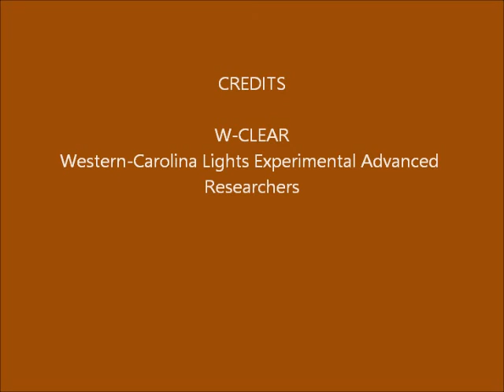Brown Mountain Lights Camera 2 October 06-07, 2016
Dusk-to-dawn 60-second images.Mostly clouded out.  Some vehicle lights on Dogback.